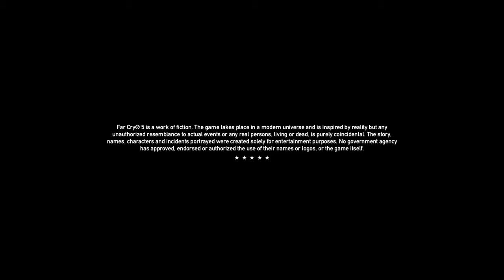FAR CRY 5 -Me plying blind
We are playng Farcry 5 in the blind!  My son is directing me what to do, as I ly in my bedroom.